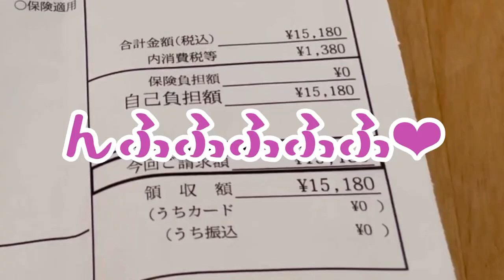【闘病生活】ご報告と投薬の様子をお伝えします。診療代も公開【モルモット】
初めての闘病で、
私も分からないことが沢山あります。
なるべく正しい情報を共有したいと思ってますので、ぜひご経験がある方やご意見などあればコメント欄に書いて頂きたいです。

子育て・ライフスタイル・メイク等
幅広いジャンルで動画を作成しています✨
ご興味があれば是非あわせてチェックしてください😁